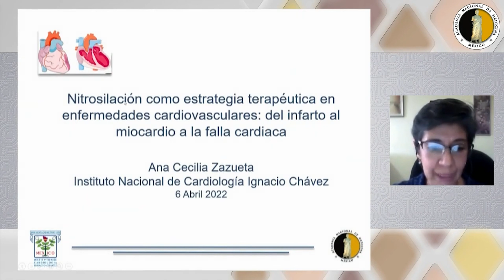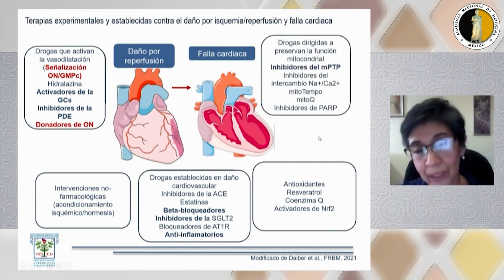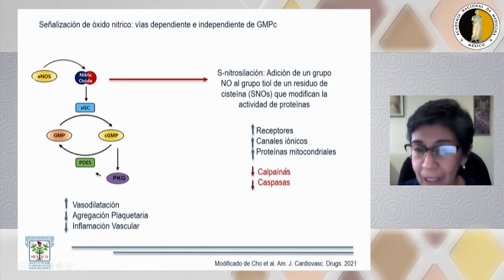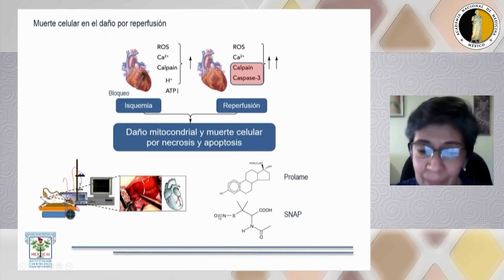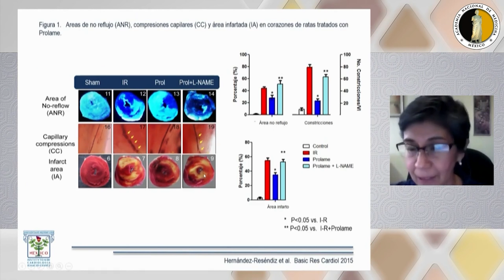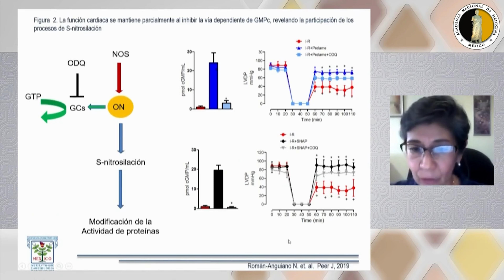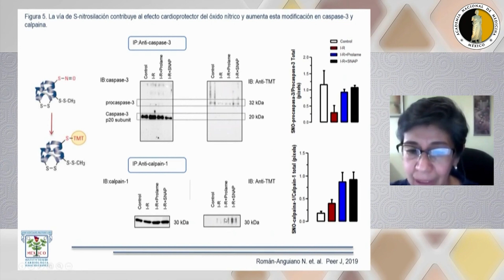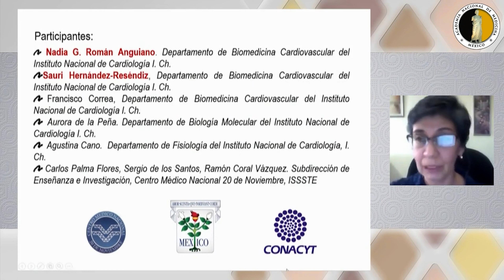4. Nitrosilación como estrategias terapéuticas en enfermedad cardiovascular. Dra. Cecilia Zazueta M.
Programa

Inmunidad, inflacion en insuficiencia cardiaca.
Dr. Guillermo Torre Amione

Nuevos blancos terapéuticos en la disfunción ventricular derecha.
Dr. Carlos Jerjes-Sánchez

Nitrosilación como estrategias terapéuticas en enfermedad cardiovascular.
Dra. Cecilia Zazueta Mendizábal

Señalización de calcio en la génesis de la disfunción ventricular.
Dr. Ángel Zarain Herzerberg

Regulación del metabolismo como estrategia terapéutica en la insuficiencia cardiaca e hipertrofia.
Dr. Gerardo de Jesús García Rivas